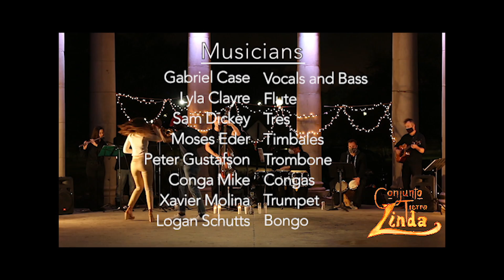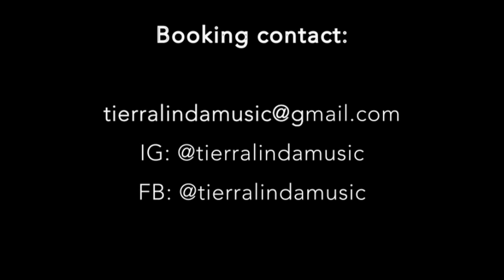Conjunto Tierra Linda- Demo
Conjunto Tierra Linda
"Sarandonga"

written by Lorenzo Hierrezuelo
arranged by Gabriel Case
video by Jared Crawford

Tierra Linda Music 2021

Musicians:
vocals/bass- Gabriel Case
flute- Lyla Clayre
tres- Sam Dickey
timbales- Moses Eder
trombone- Peter Gustafson
congas- Conga Mike
trumpet- Xavier Molina
bongo- Logan Schutts

Dancers:
Troy Anthony II
Brittney Vega
Barry Jackson